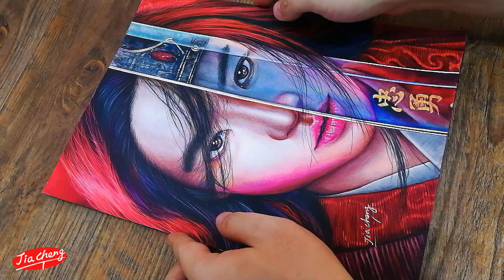Hands Drawing 手繪教學｜Drawing by Mulan 花木蘭｜Disney 迪士尼｜JC Tsao (JiaCheng)#48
Color Pencil Drawing by Hua Mulan
色鉛筆畫的花木蘭

【畫畫材料介紹 Drawing Materials Lntroduction 】
PRISMACOLOR Premier
Strathmore Artist Papers 300 Series Bristol
Japan Copic Sketch Marker Pen
Watercolor

【YouTube 音效庫】
背景音樂：Crusade - Video Classica.mp3

【Hands Drawing 色鉛筆畫畫過程說明】
Color Pencil Drawing by Toy Hua Mulan  ｜Disney｜Drawing instructions
色鉛筆畫的花木蘭｜ 迪士尼｜色鉛筆畫畫過程說明
Drawing01：這張作品是花木蘭的色鉛筆畫
Drawing02：從眼睛開始下筆，色鉛筆的眼睛畫法
Drawing03：眼睛周圍的膚色是最好判斷整張面基底標準
Drawing04：畫此張花木蘭色彩有暖和冷兩種調性風格
Drawing05：先準備開始畫紅色暖色系由眼睛周圍下筆
Drawing06：眼睛是最多色彩層次也是最難調色的起始點
Drawing07：色鉛筆的膚色畫法的竅訣，需要層層的畫
Drawing08：眼睛周圍膚色都十分紅潤有種火光的感覺
Drawing09：邊一畫膚色一邊畫花木蘭的頭髮和眉毛
Drawing10：色鉛筆選擇濁暖色畫上花木蘭的額頭
Drawing11：注意花木蘭髮絲和皮膚交疊處兩種處理法
Drawing12：第一種先畫皮膚再畫髮絲缺點皮膚容易髒
Drawing13：第二種先畫髮絲再畫皮膚缺點髮絲不易蓋上
Drawing14：色鉛筆畫髮絲時要很順的一筆筆俐落的下筆
Drawing15：準備畫花木蘭左臉頰的處理技巧
Drawing16：我的建議先由深暖色慢慢畫到亮色系
Drawing17：臉頰由色塊處理交疊處慢慢的混和
Drawing18：慢慢的在紙上進行漸層調色讓膚質平滑
Drawing19：後再處理左臉頰最暗面和最亮面的位子
Drawing20：色鉛筆的鼻子畫法要呈現立體感十分重要
Drawing21：鼻子立體感畫出來面相才會生動
Drawing22：畫鼻子的色彩拿捏色彩技巧
Drawing23：鼻尖為最亮色/鼻樑為次亮色/鼻耳為中色
Drawing24：鼻下為深色/鼻孔為暗色
Drawing25：色鉛筆的嘴唇畫法就要細膩的慢慢畫
Drawing26：也因為暗紅色的唇色很容易畫錯
Drawing27：注意要預留滋潤的亮色
Drawing28：色鉛筆的花木蘭頸部畫法
Drawing29：頸部膚色會比臉頰膚色更為濁色和深色
Drawing30：色鉛筆的花木蘭頭髮畫法
Drawing31：先處理頭髮片面的色彩
Drawing32：先畫出粗糙的漸層色塊
Drawing33：頭髮色塊畫好後，再處理髮線的紋理
Drawing34：不容易掌握要慢慢來處理千萬不要手抖
Drawing35：頭髮色鉛筆由髮根黑色畫至紅色
Drawing36：左邊髮色由色鉛筆一根根畫或用刀去刮線
Drawing37：暗面的髮色由黑色藍色紫色疊出來
Drawing38：先處理頭髮片面的暗色彩
Drawing39：先畫出粗糙的暗色漸層
Drawing40：暗面頭髮色塊畫好後，再處理髮線的紋理
Drawing41：暗面髮絲也可用刀去刮線
Drawing42：色鉛筆的花木蘭服飾畫法
Drawing43：服飾要呈現舊的麻布感
Drawing44：順序畫法是由左臉到右臉比較不會弄髒畫面
Drawing45：處理花木蘭藏在刀鋒內的冷色系右臉頰
Drawing46：先畫好刀鋒光澤線
Drawing47：色鉛筆選擇濁冷色系和局部膚色光澤的調和
Drawing48：先準備開始畫濁冷色系由眼睛周圍下筆
Drawing49：眼睛是最多色彩層次也是最難調色的起始點
Drawing50：色鉛筆的膚色畫法的竅訣，需要層層的畫
Drawing51：膚色都十分冷豔有種黑暗中的冷光感
Drawing52：畫下臉頰下緣的火光光澤
Drawing53：就能開始畫花木蘭戰甲頭盔畫法
Drawing54：頭盔是由金屬材質所構成
Drawing55：金屬色鉛筆要呈現舊金屬的破舊感
Drawing56：色鉛筆先由深色跳到畫亮色的高對比畫法
Drawing57：金屬破舊感可由高光白筆和小刀去刮紋路
Drawing58：畫上刀面上代表花木蘭忠勇二字
Drawing59：文字寫好後再畫花木蘭服飾
Drawing60：最後把右邊的紅色系的花木蘭頭髮和服飾補齊

我畫畫參考順序，由最中層的臉部，到下層服飾頭髮，至上層刀面，最底層的底色處理，底色是可有可無
花木蘭色鉛筆畫畫作品完成